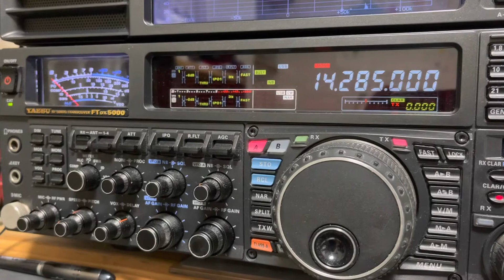JW0X スバルバード島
Apr22.2022